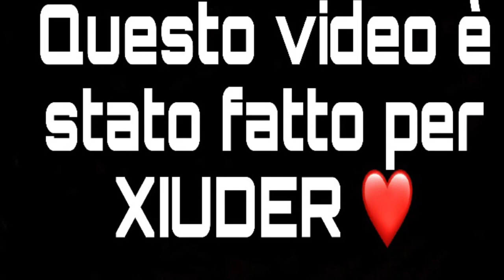IMPARA L'ALFABETO CON XIUDER - made by GiulioModz25